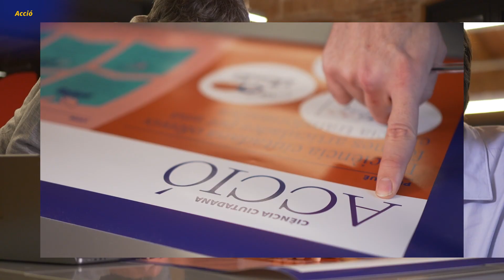Ciència Ciutadana. Acció.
La ciència ciutadana ofereix formes articulades per una ciència transformativa. El Jaume de la Taula del Tercer Sector i el Josep del grup OpenSystems de la UB pensen en una acció que generi canvi a nivell personal però també en una acció capaç d’incidir en problemàtiques social a través de l’evidència científica que respongui a les necessitats de les persones El vídeo és un dels recursos digitals produïts i finançats per Citizen Science NOW d'Erasmus+ de la Unió Europea amb número de projecte 2021-1-DE02-KA220-ADU-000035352. Vídeo realitzat per Minimal Heroes.